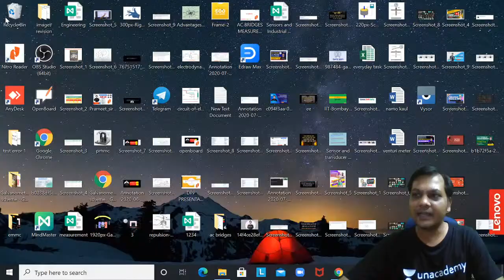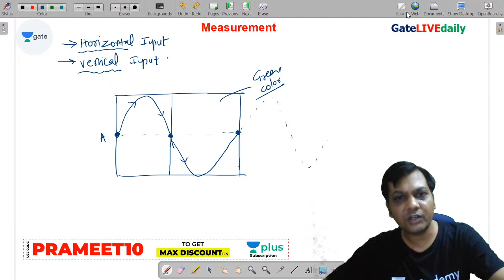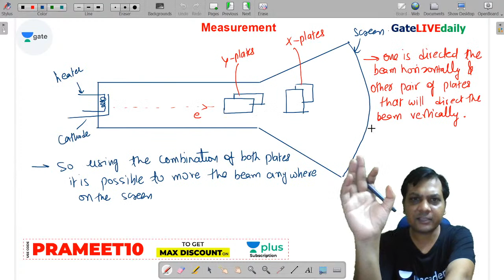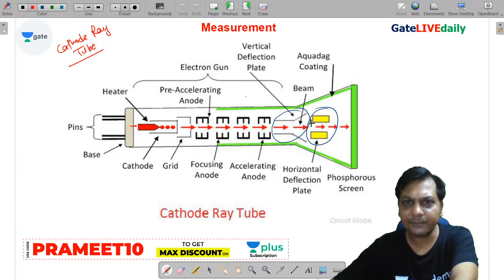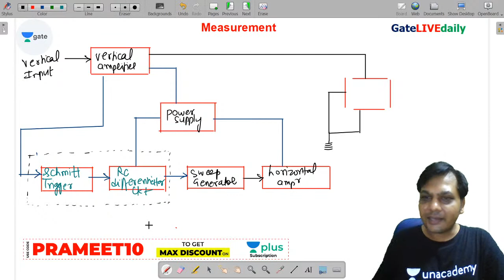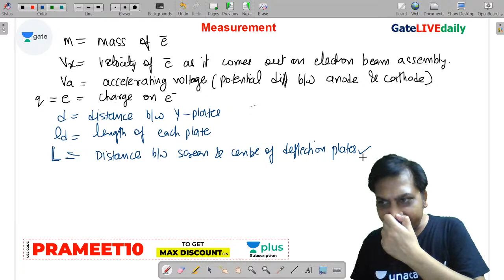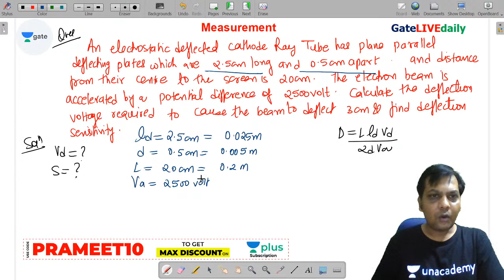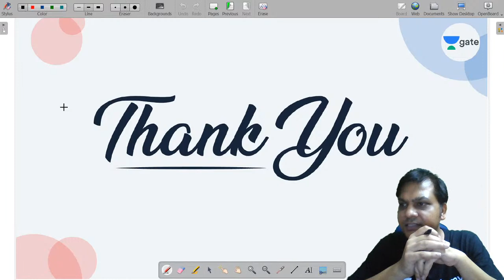Cathode Ray Oscilloscope | Marathon Session | GATE 2021 Exam | Prameet Sir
3 Days To Go

⏳ Duration: 45 Minutes In this Marathon Session, Prameet Sir will be discussing about Cathode Ray Oscilloscope. Watch the entire video to learn more about Cathode Ray Oscilloscope which will help you crack GATE & ESE Exams. Let’s Crack It!

1. One Subscription, Unlimited Access
2. Learn from your favorite teacher
3. Real-time interaction with teacher
4. You can ask doubts in live class
5. Limited students
6. Download the videos & watch offline